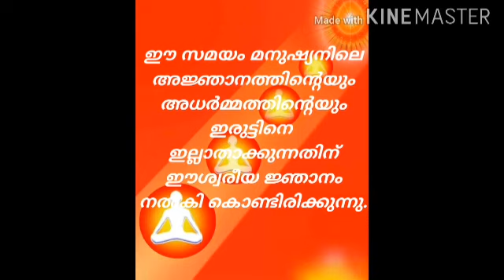ഗീത ധർമ്മശാസ്ത്രമാണ്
Video from 🇲🇰🌹Godly Student🌹🇲 ഈ സമയം പരമാത്മാവ് സൃഷ്ടിയിലവതരിച്ച് മാനവരാശിക്ക് നൽകുന്ന നിർദ്ദേശങ്ങളാണ് സത്യമായ ശ്രീമദ് ഭഗവദ് ഗീത. 🇰